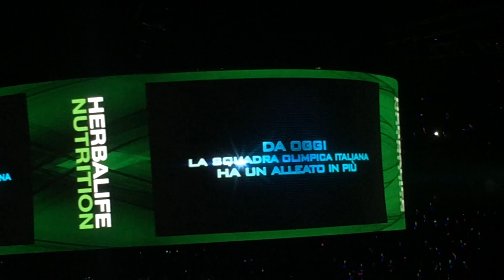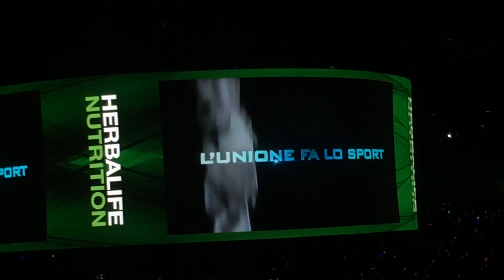Presentazione Collaborazione CONI HERBALIFE italian summit roma 2016